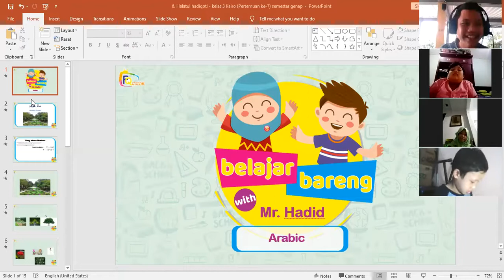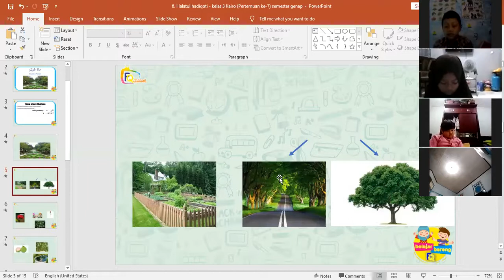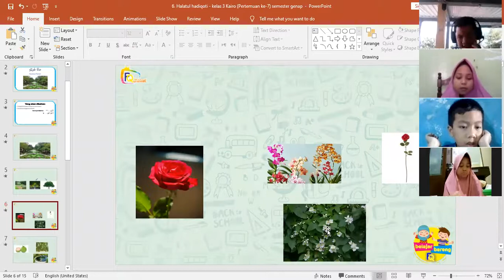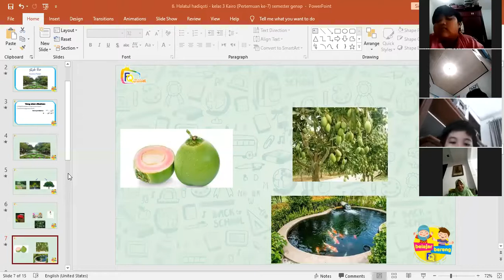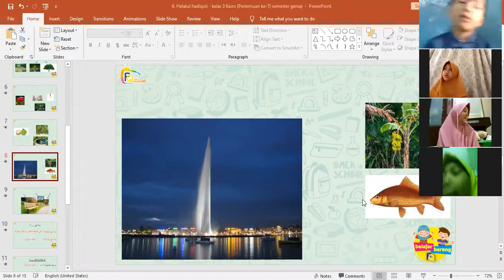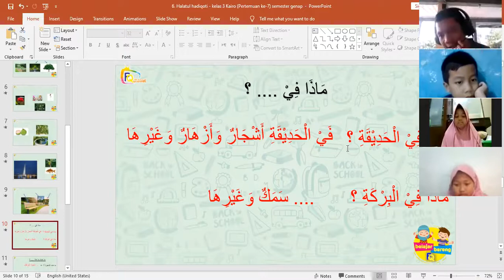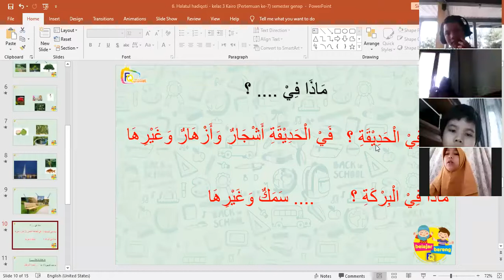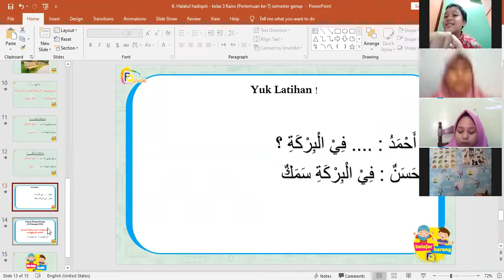Bahasa Arab kelas 3 Kairo : "Halatul hadiqoti" (Pertemuan ketujuh) semester genap